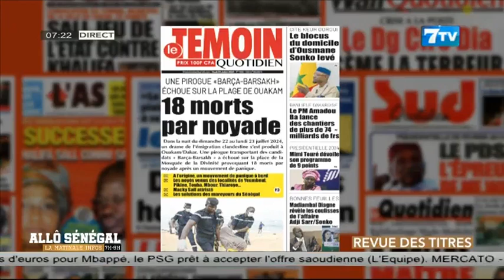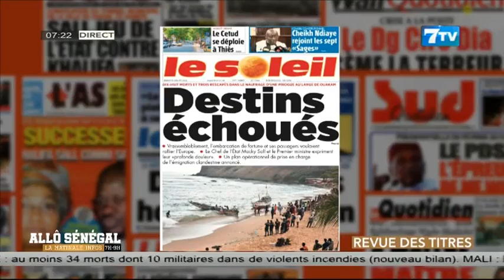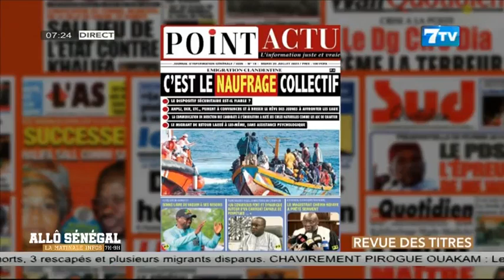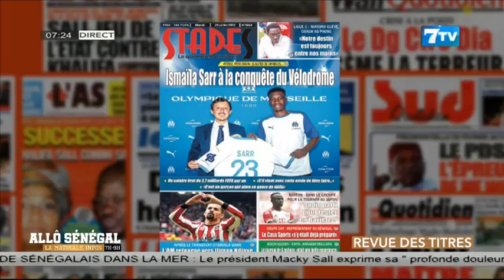Allô Sénégal - la Matinale Infos du Mardi 25 Juillet 2023: La revue de Presse